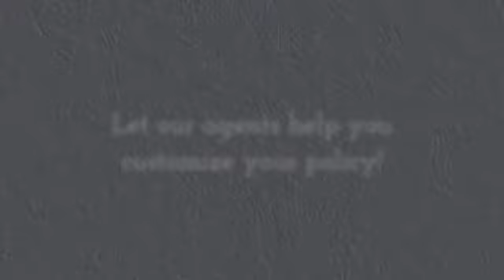Customize your insurance policies with us today!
E & M Insurance has been servicing your insurance needs since 1988. We are built on the principles of providing superior customer service and quality insurance solutions for our customers. As an independent agent, we work with a select group of highly rated insurance companies that have proven their performance over the years. A Member of the Premier Insurance Network.  Serving Montgomeryville and the Delaware Valley.